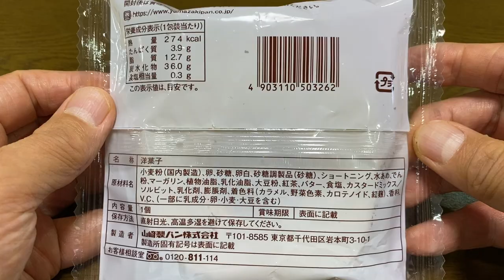【スイーツJAPAN sweets）】紅茶のふんわりバームクーヘン（Fluffy tea baumkuchen）「山崎製パン（YAMAZAKI）」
紅茶のふんわりバームクーヘン（Fluffy tea baumkuchen）

274kcal